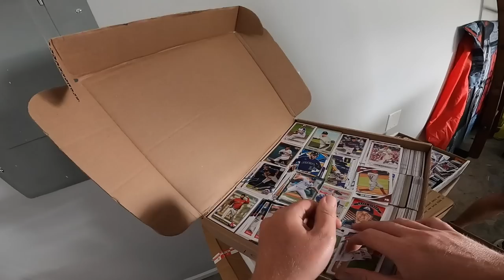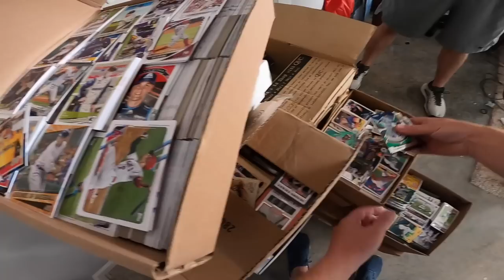I Had the Chance to Buy a HUGE Collection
Josie requested her channel not be shared